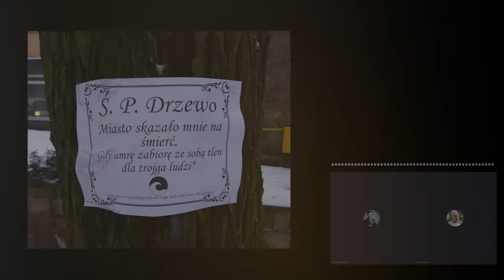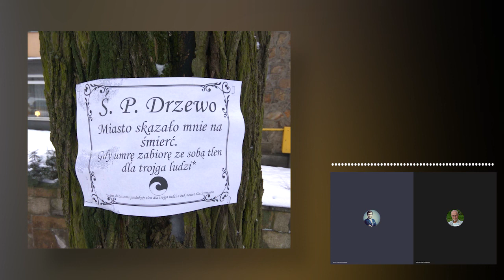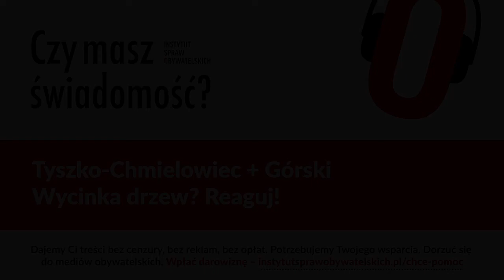Czy masz świadomość? (Nr 63) – Wycinka drzew? Reaguj!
Apelujemy o natychmiastowe wprowadzenie moratorium na wycinanie drzew oraz zmiany legislacyjne w zakresie gospodarowania drzewami.
Kierując się interesem narodowym, troską o dobro przyszłych pokoleń Polaków, zaniepokojeni tempem i rozmiarami skutków zmian klimatu dotykających naszą Ojczyznę my, podpisani poniżej obywatelki i obywatele Rzeczpospolitej, organizacje pozarządowe oraz gremia naukowe apelujemy do Was, naszych przedstawicieli stanowiących prawo, o natychmiastowe wprowadzenie moratorium na wycinanie drzew na obszarze całego kraju oraz niezwłoczne rozpoczęcie konsultacji społecznych i eksperckich zmierzających do zmian legislacyjnych w zakresie gospodarowania jednym z kluczowych dla naszego przetrwania zasobów naturalnych – drzewami.
Moratorium dla drzew

Piotr Tyszko-Chmielowiec, założyciel i dyrektor Instytutu Drzewa, odpowiada na pytania Rafała Górskiego, szefa Instytutu Spraw Obywatelskich.

Jak bronić drzew przed wycinką? Dlaczego warto o nie dbać? Co trzeba wiedzieć o działaniach urzędników, którzy wydają zezwolenia na rzeź drzew? Czym jest kampania „Moratorium dla drzew”? Gdzie szukać pomocy w obronie drzew?

Piotr Tyszko-Chmielowiec – arborysta, dendrolog, przyrodnik, pasjonat drzew, edukator. Inicjator i lider krajowego programu ochrony drzew przydrożnych „Drogi dla Natury” (od roku 2009), moderator współpracy międzynarodowej w ochronie alej, redaktor i współautor podręczników (m.in. „Drzewa w krajobrazie”) i wykładowca. Wiceprezes wrocławskiej Fundacji EkoRozwoju. Absolwent wydziałów leśnych SGGW w Warszawie i Virginia Tech w Blacksburgu (Wirginia, USA). Kursy specjalistyczne: Professional Tree Inspection (Arboricultural Association), Quantified Tree Risk Assessment (QTRA), Baumkontrolle (Institut fuer Baumpflege).